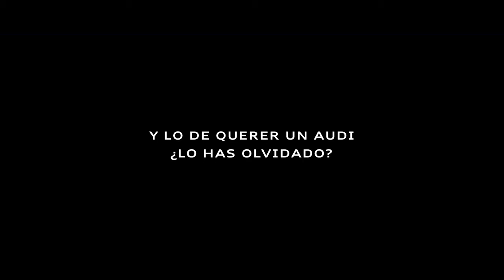01#AudiStartTogether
new
технологии
наука
 техника
 авто
юмор
музыка
приколы
развлечения
спорт
транспорт
природа
audi
bmv
mersedes
porsche
ferrari
bugatti
lamborghini
maserati
toyota
lexus
infiniti
honda
volvo
lada